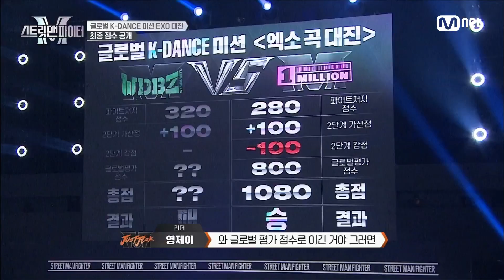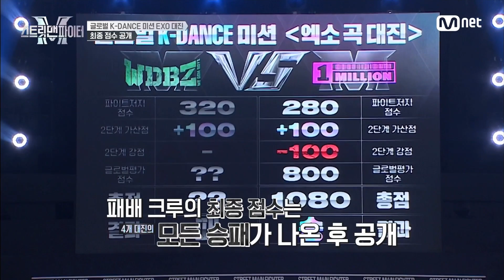[EN/JP] [스맨파/4회] 진짜 집에 갈 수도 있겠다... 글로벌 평가로 갈린 두 크루의 운명!스맨파 | Mnet 220913 방송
[스맨파/4회] 진짜 집에 갈 수도 있겠다... 글로벌 평가로 갈린 두 크루의 운명!

몸으로 증명하는 남자들의 춤 싸움
〈스트릿 맨 파이터〉
매주 화요일 밤 10시 20분